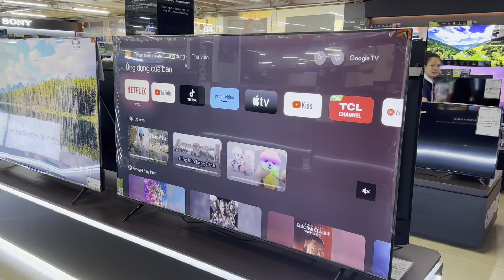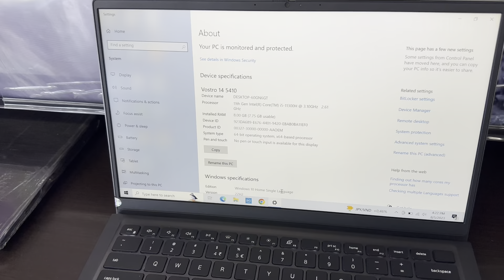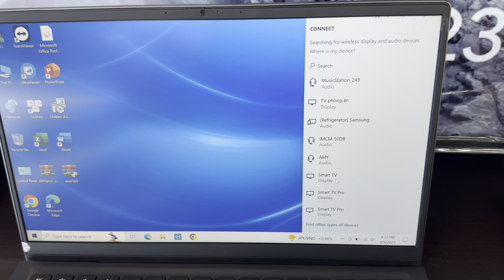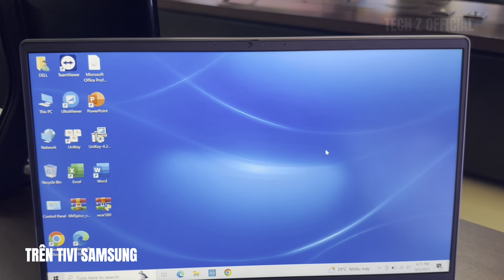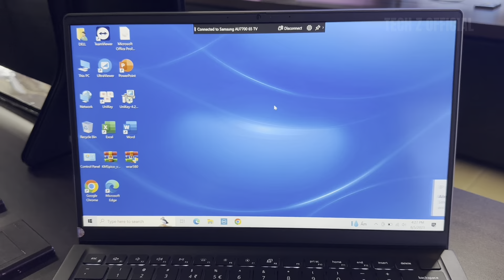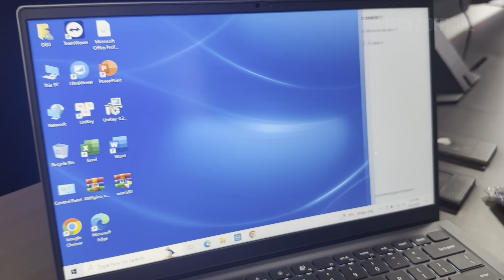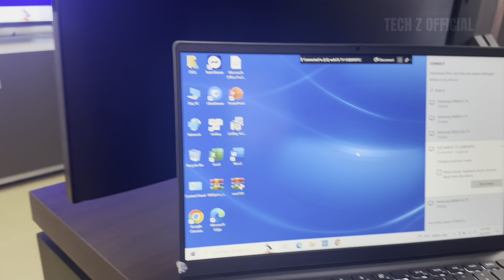Chiếu máy tính lên Tivi Samsung LG và TCL không cần dây cắm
Hướng dẫn phản chiếu màn hình laptop lên tivi Samsung , lên tivi TCL , lên tivi LG đơn giản không cần sử dụng dây cắm